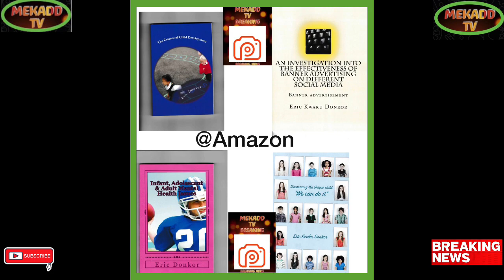JOE BIDEN UNDER INVESTIGATION FOR POSSESSION OF CLASSIFIED DOCS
Breaking Political News JOE BIDEN UNDER INVESTIGATION FOR POSSESSION OF CLASSIFIED DOCS